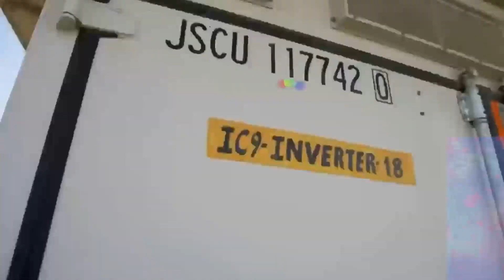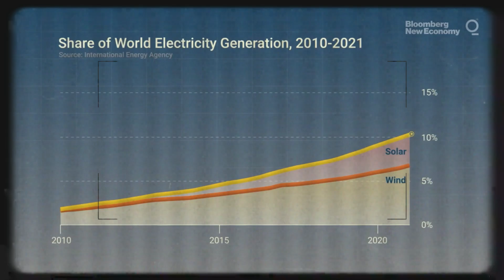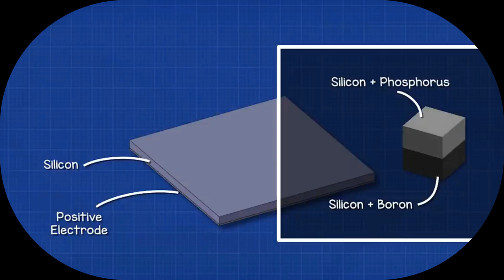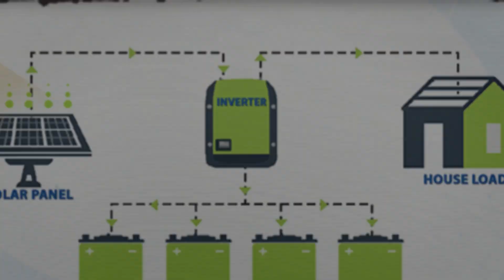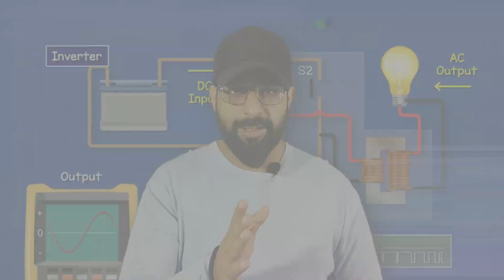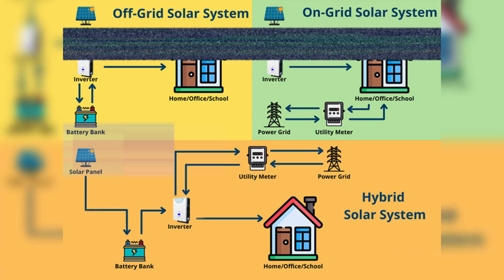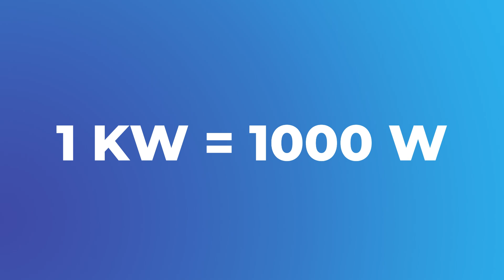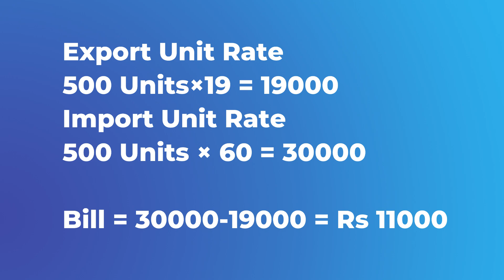All About Solar System | Solar Energy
In this video, we will discuss everything about solar systems, solar energy and solar power. I will explain in detail that how solar system works ? How solar panels works ? What is solar energy ? Best Solar System For House, commercial and industries. What is difference between On grid solar system, off grid  solar system and hybrid solar system ? How net metering works ?

Gadgets I use:
Camera:

Mouse:
Razor Viper V2 Pro

Lights: Godox
Godox LR150 18-inch LED Ring Light with 78-inch Extendable Tripod Stand.

Laptops:
GPU: Nvidia GeForce RTX 4070 Laptop GPU
CPU: 13th Generation Intel Core i7–13700H processor
MacBook: MacBook Air Pro M1